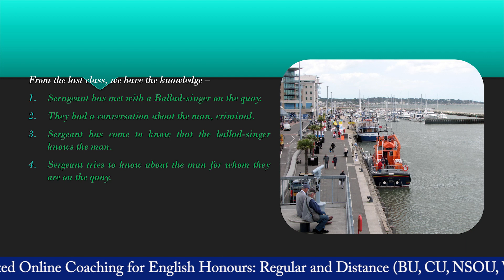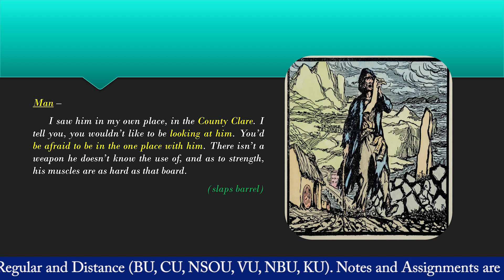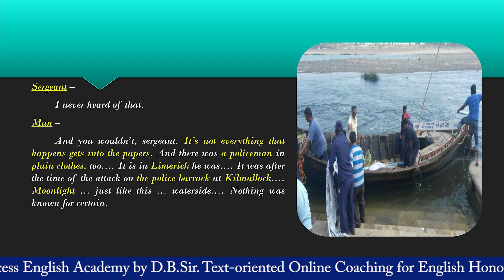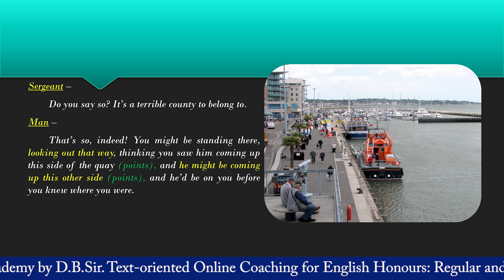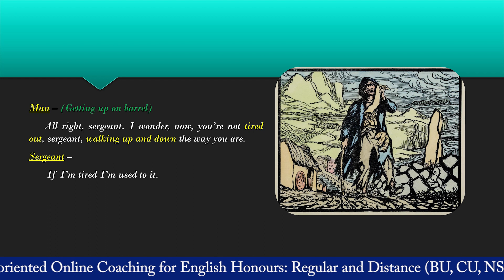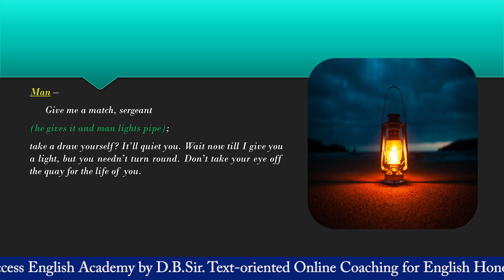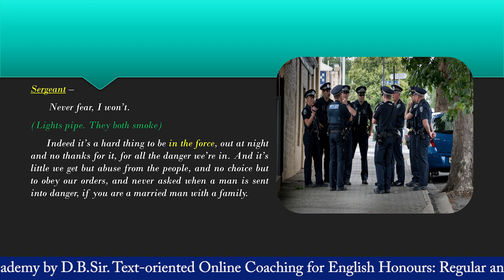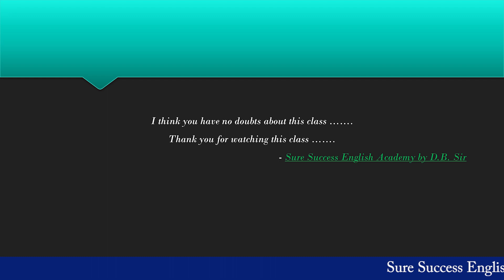'The Rising of The Moon' by Lady Gregory (Irish Dramatist), In Bengali Line by Line; Part-3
, 'The Rising of The Moon' by L. Gregory, Part-1
, 'The Rising of The Moon' by Lady Gregory, Part-2
, 'The Rising of The Moon' by Lady Gregory, Part-3
, 'The Rising of The Moon' by Lady Gregory (The Irish Dramatist) in Bengali, Line by Line; Part-4
, 'The Rising of The Moon' by Lady Gregory (Irish Dramatist) in Bengali; Line by Line, Part-5